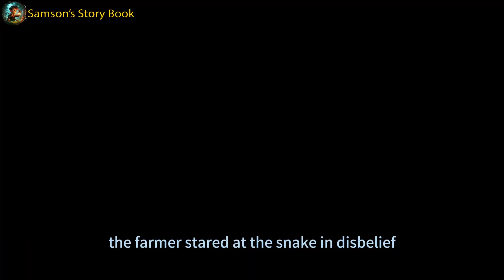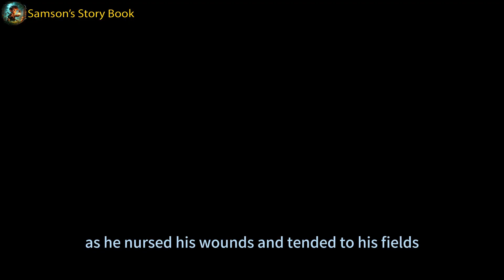The Farmer and the Snake: A Tale of Trust and Betrayal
Explore the heartwarming yet cautionary tale of a farmer whose compassionate nature leads him to care for a wounded snake, only to be met with betrayal. Follow the farmer's journey as he tends to the snake's injuries, nurtures it back to health, and forms an unexpected bond, only to face a shocking betrayal that challenges his beliefs about trust and kindness. This timeless story serves as a poignant reminder of the complexities of human nature and the importance of resilience and forgiveness.